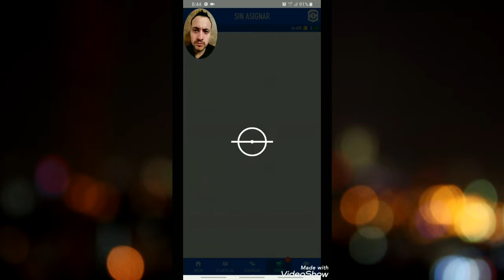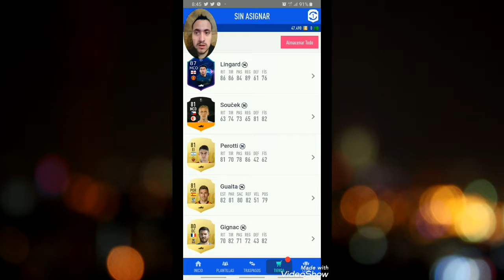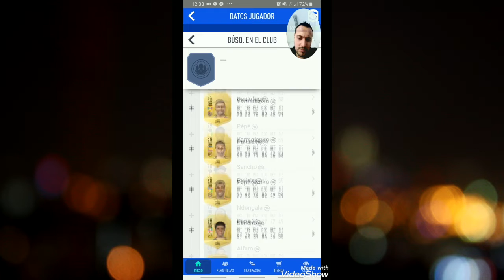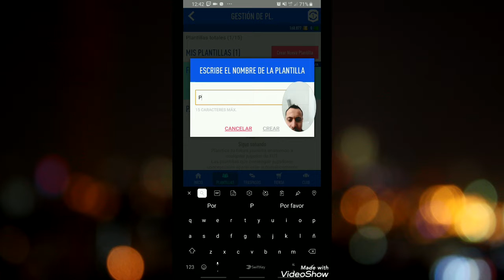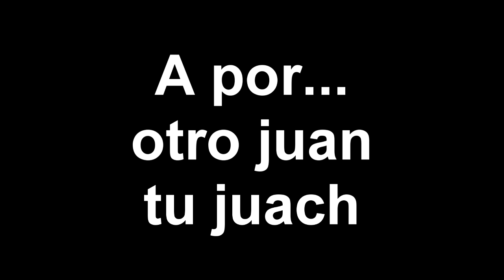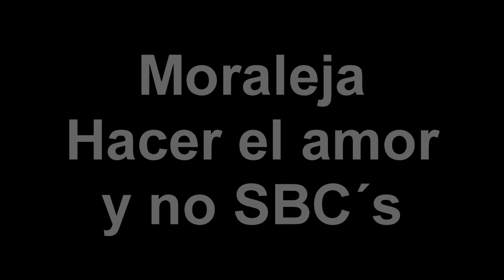UN DÍA ABRIENDO SOBRES | RECOMPENSAS Y MÁS (TIENE PREMIO)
Bienvenido a Conan madafackin Gamin´ World

PREMIOS MENSUALES EN TWITCH
(ENTRA PARA QUE VEAS COMO GANAR)

SI VES ESTE COMENTA AQUI ABAJO, TRONCONAN NO SABE JUGAR FIFA :v

Con eso ganas 1000 rufias para el sorteo de mañana sabado 08/07/19